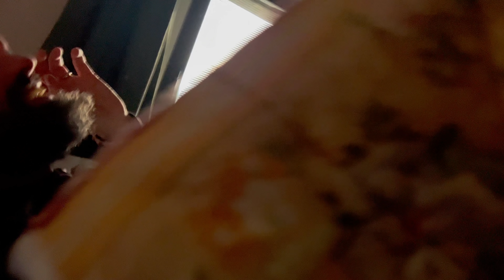P.A.S.: l’evento adventuring più ambito d’Italia (da CAMPIONE D’ITALIA) [maxienduro offroad]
Se vuoi la traccia Gpx abbonati al canale 😉

Ho vinto la coppa Italia con la mia squadra nel momento più difficile della mia carriera, con un problema alla spalla che mi porto dietro ormai da 3 mesi. Ma ormai sembra che me sia uscito.
Compare Alessio (@BananTravels ) ha organizzato l evento motociclistico del futuro, la pas, acronimo di poor as shit. Tanti km in fuoristrada fattibile anche con grosse bicilindriche vedi ktm 1290 o gs 1200.
Polvere, guadi, fango e tanto divertimento in toscana, lungo i tracciati dell eroica e della 1000 sassi, ovviamente rivisitati per rendere l’avventura ancora più avvincente.
Un grazie di cuore a tutti.
Ci vediamo alla Pam.